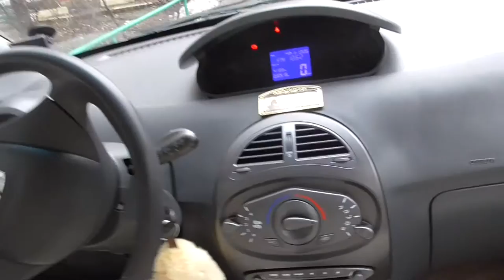Денис TV- купил бу Chery Indis!/МОЯ НОВАЯ МАШИНА!